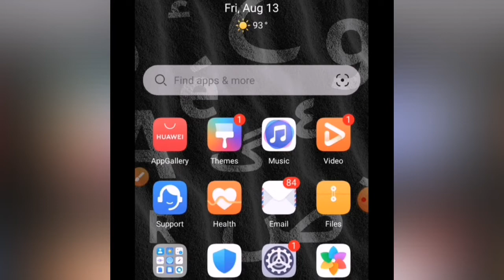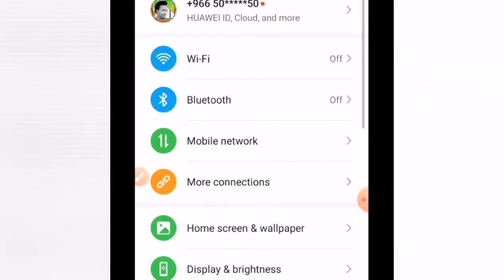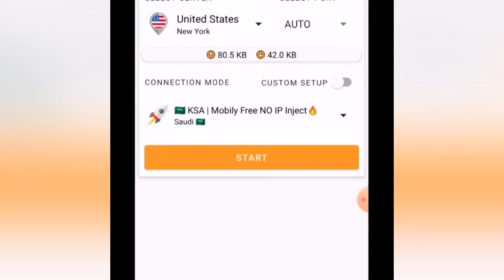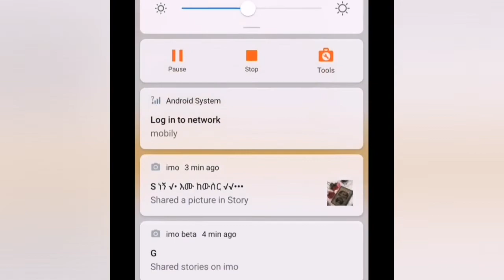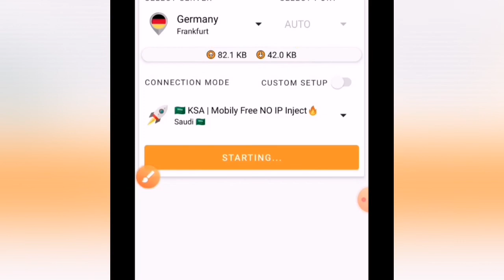የሚያቀርበውን ምርጥ መተግበሪያ እንዳያመልጥዎ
በዚህ ቻናል የተለያዩ ከቴክኖሎጂ ጋር የተያያዙ አፖች
ሊንኮች ኢሜሎች አዳድስ ስለቴክኖሎጂ ዜናዎች ሌሎችንም አፕች አዘል ትምርቶችን

የምንማማርበት ቻናል ነው ሰብስክራይብ ያላረጋቹህ ካላቹህ ሰብስክራይብ በማረግ የቻናሌ ቤተሰብ ይሁኑ